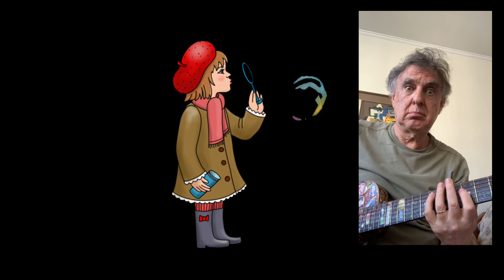Uma ideia simples de 3 notas e suas transposições. explicações praticas de como transpor.